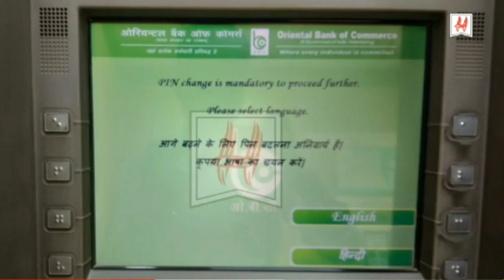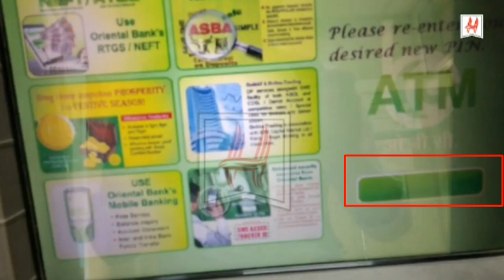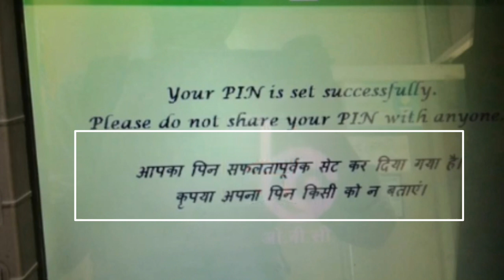🔴 corporation bank atm pin change karen 🔥🔥🔥